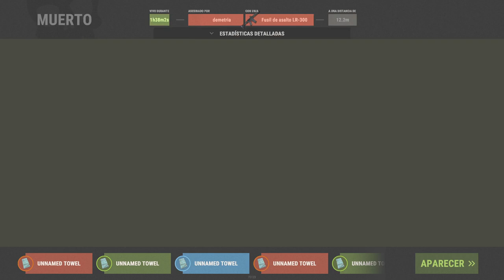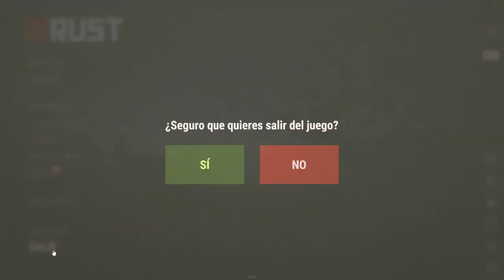Xoda - Rust - Un Wipecito Hasta la Tristeza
Capitulos:
00:00 Rust
01:39:25 Valorant